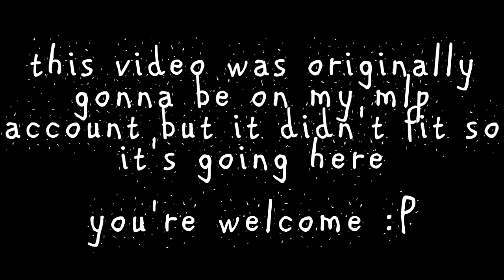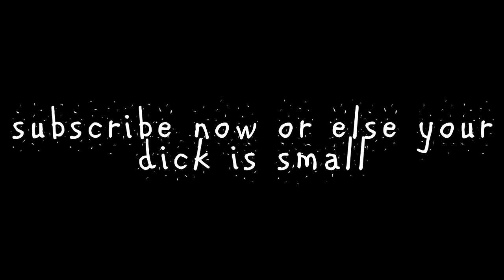trying to play sparta patterns with my eyes closed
i have no clue what prompted me to do this

also if this is age restricted then blame yt for being so triggered over the fuck word